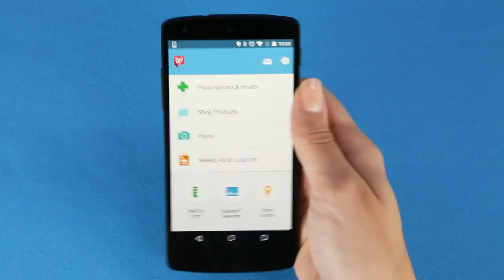Refill Prescriptions by Scan | Walgreens Android App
Low on medication? Refill prescriptions in a snap with our redesigned mobile app for Android. Just scan your pill bottle and schedule pickup at your convenience!